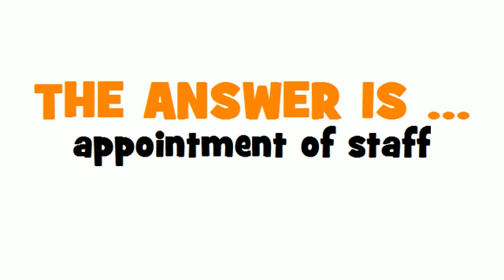SWEDISH TRANSLATION QUIZ = personaltillsättning